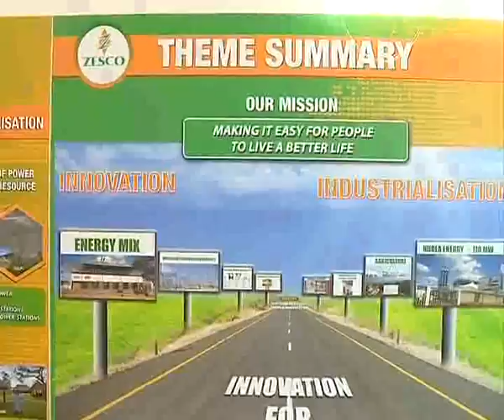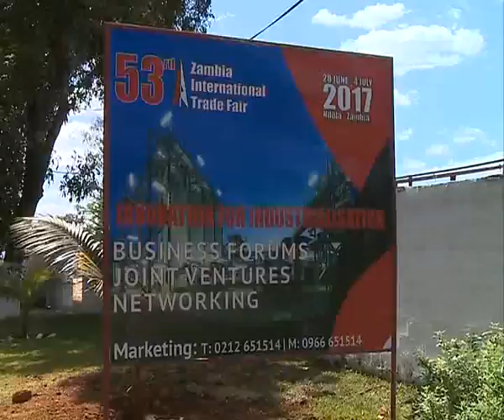Zambian And Ghanain Presidents At Trade Fair 29 06 2017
Paul Shalala reports on the Presidents of Zambia and Ghana who toured stands at the 53rd Zambia International Trade Fair in Ndola